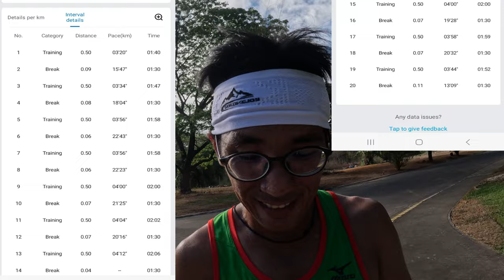INTERVAL training for beginners [Simple at epektibo]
For todays video, learn how to use interval training as part of your running workout routine to improve your stamina and speed. What are the benefits, and how to do it on your weekly training.